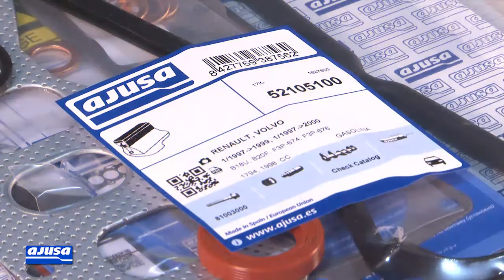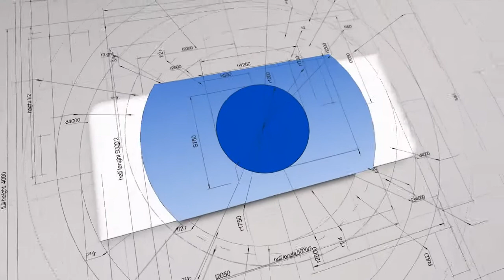RENAULT LAGUNA 2.0 (F3R728) Oil Seal Assembly - Montaje Retén de Aceite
Oil Seal video tutorial of assembly for the vehicle/model RENAULT LAGUNA 2.0 (F3R728). Our mechanic explains step by step how to carry out the repair on a real engine.

Vídeo tutorial del montaje de retén de aceite para el modelo de vehículo RENAULT LAGUNA 2.0 (F3R728). Nuestro mecánico te explica paso a paso cómo realizar el recambio de la pieza en un motor real.

También disponible el vídeo del montaje de juego de tornillos de culata para RENAULT LAGUNA 2.0 (F3R728)